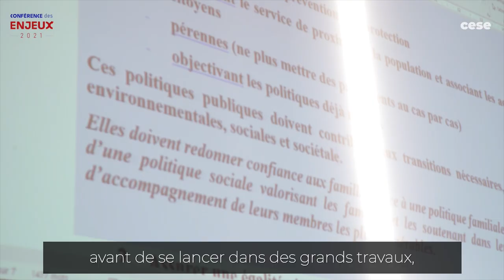Quel futur souhaitable pour la France à l’horizon 2035 ? Reportage - CESE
Quel futur souhaitable pour la France à l’horizon 2035 ? Quels enjeux prioritaires pour les cinq prochaines années ?
Le Conseil économique, social et environnemental a réuni, le mardi 12 octobre 2021, les responsables des organisations qui y sont représentées pour les entendre sur leur vision des priorités du pays et les faire réagir aux réflexions du CESE sur les défis de demain.

Ces débats avaient pour objectif de définir le socle des orientations stratégiques du CESE pour cette mandature, qui feront l'objet d'un vote en assemblée plénière le 26 octobre 2021.
Corps
De riches échanges autour des enjeux de demain

Au cours de cette riche journée, les conseillères et conseillers du CESE ont présenté leurs travaux, menés dans les formations de travail puis en sous-groupes, depuis le mois de juin. Les représentants des organisations ont ainsi pu réagir à ces propositions et soumettre leurs pistes de réflexion au sujet de la France de 2035.

"Il ne s'agit pas seulement d'accroître notre rôle de conseil et d'influence, il faut, comme nous l'avons maintes fois fait dans notre histoire, poser en amont les termes du débat et de la décision publics. Etre « l’assemblée du premier mot », certes, mais du mot juste, du mot partagé et qui porte, du mot qui oriente l'arbitrage public" - Thierry Beaudet, discours d'ouverture

C'est donc une "société civile approfondie et augmentée" qui a planché sur les grands enjeux de résiliences, de transitions et de transformations toute la journée, mêlant conseillères et conseillers, responsables des organisations représentées ou encore grands témoins.